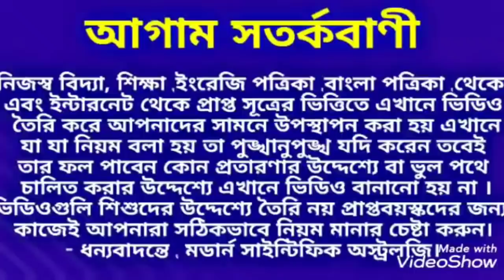ধনতেরাসের দিন কিনে আনুন 8 টির মধ্যে 3টি দ্রব্য অর্থ আসবে হু হু করে। Dhanteras ধনতেরাস Money.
ধনতেরাসের দিন কিনে আনুন 8 টির মধ্যে 3টি দ্রব্য অর্থ আসবে হু হু করে।